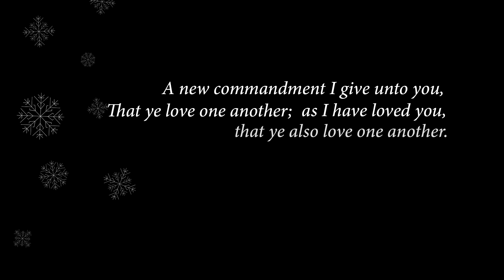"When Love Came Down" by Point of Grace - cover by Reese Oliveira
Help support Reese!

"When Love Came Down" by Point of Grace - cover by Reese Oliveira (age 9)

Reese Oliveira sings as a soprano for the One Voice Children's Choir (Utah/USA) under the direction of Masa Fukuda. She has trained at Center Stage (Orem, Utah) and On Broadway Academy (American Fork, Utah) in both vocal technique and dance.

Reese has been singing since she could talk, and is very excited about this Christmas song, "When Love Came Down". The inspiration behind the music video can be summarized in one word: kindness. It is Reese's hope that this music video will encourage kindness during the holiday season, and throughout the year.

You can see Reese perform as Young Cosette in the upcoming production of Les Miserables at the Hale Center Theater Orem (Tue, Thurs, Saturday Afternoon, and Saturday evening cast). The show runs February 19 - April 25, 2015.

"When Love Came Down"
Performed by Reese Oliveira (age 9)
Lehi, Utah, USA

Words and music by Chris Eaton
Arrangement by Masa Fukuda

Masa Fukuda
One Voice Studio
Sandy, Utah

Suzy Oliveira

Executive Producer
Raphael Oliveira

"When Love Came Down" music recording
Reese Oliveira

A special thanks to:

Carol Kingston, Adam Nelson, and The Barn at Linden Nursery, who facilitated the Nativity shoot - Lindon, Utah, USA

Roberto de Oliveira
Lela de Oliveira
Morgan Flandro
Garret Smit
Will Purser

Tom Greenland and McGreen Trees in Orem, Utah, USA

Debbie & Blair Tucker, who endured (more than a house full!) of people during segments of this video.

Thanks to those who made this possible:
Raphael Oliveira
Masa Fukuda

With the talents of:
LaRue Murray
Murray Tucker
Kelsey Tucker
Hudson
Bennett
Carson
Beckett
Grady
Niko
Bree